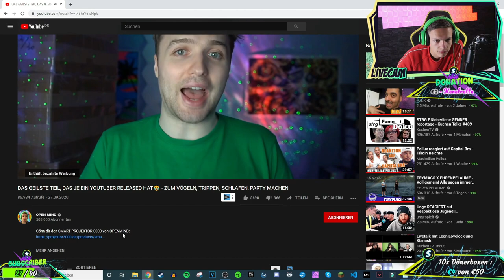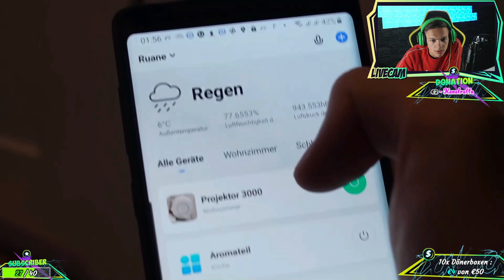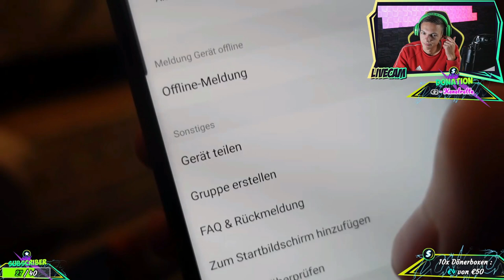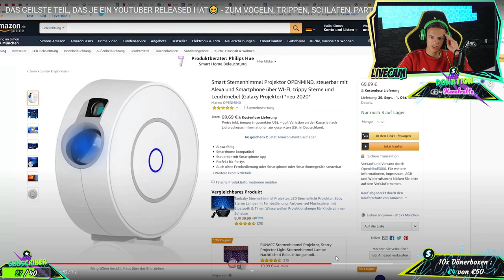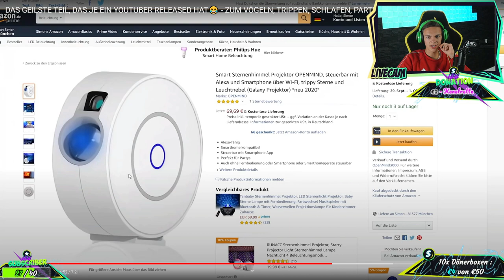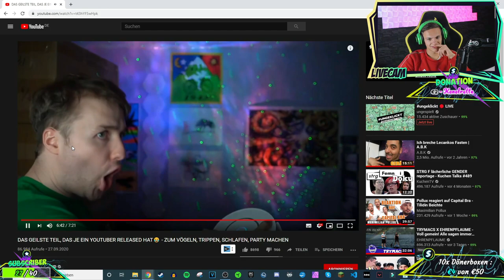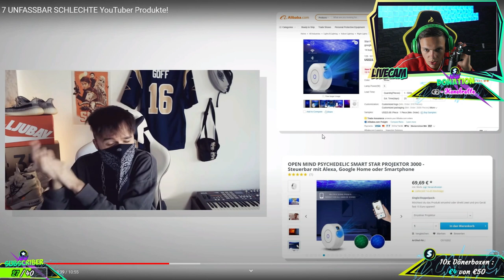DAS GEILSTE TEIL, DAS JE EIN YOUTUBER RELEASED HAT😂 | AlphaKevin reagiert auf OpenMind